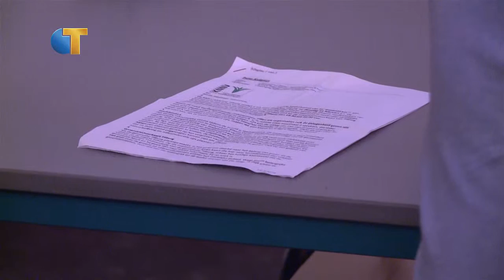Omroep Tilburg Nieuws - 23 februari 2016